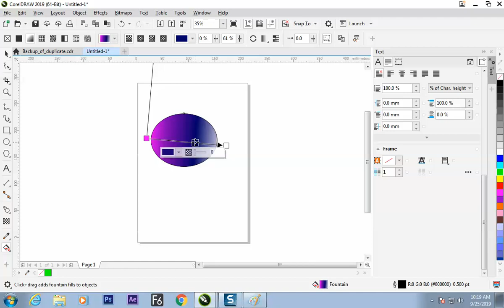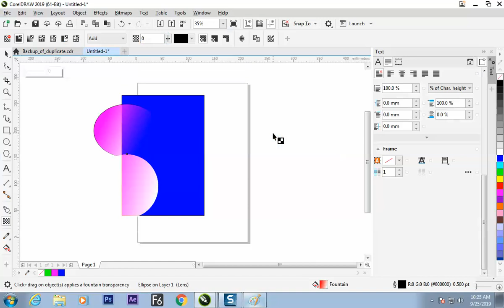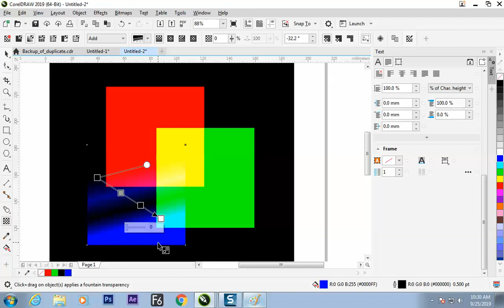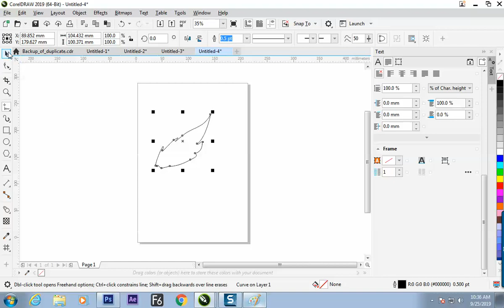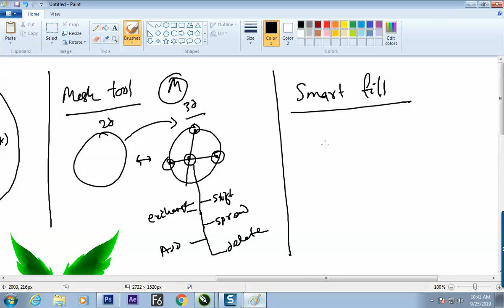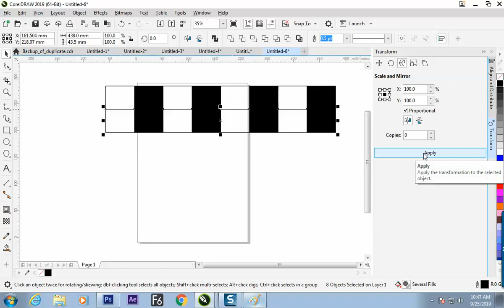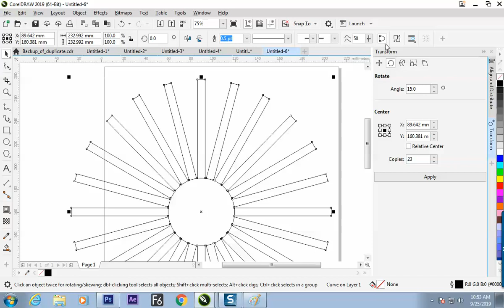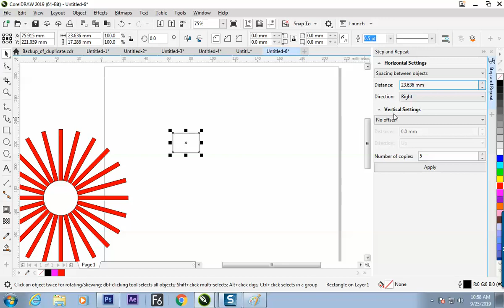25 th sept step repete